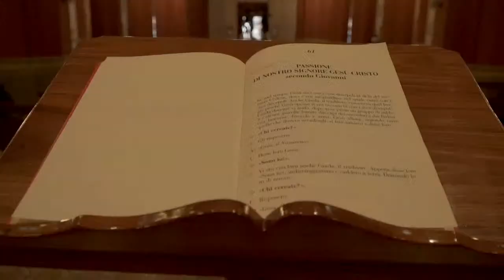Domenica di Pasqua concelebrata dai Preti della Parrocchia di San Silvestro